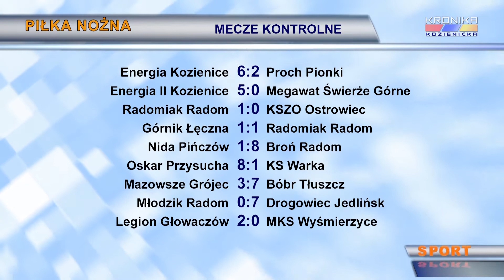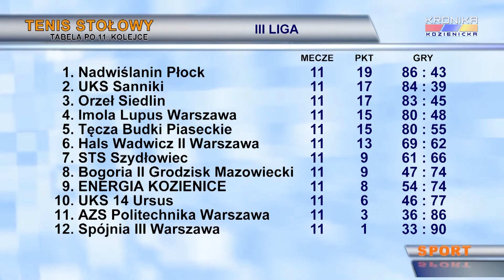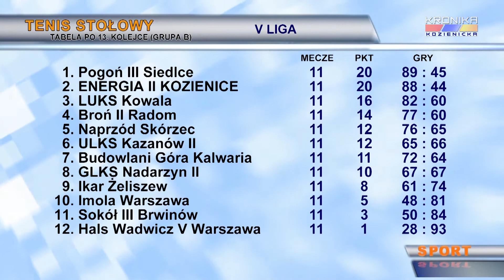Serwis Sportowy Kroniki Kozienickiej - wydanie 1181